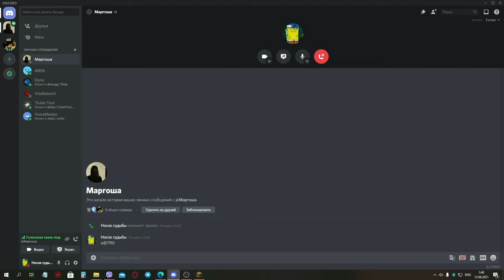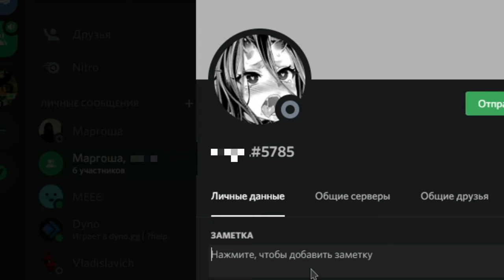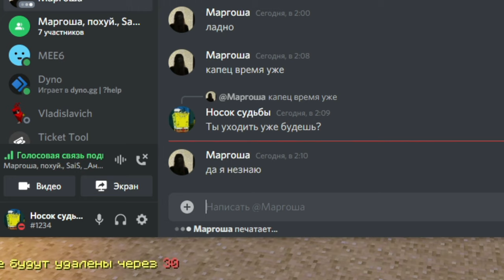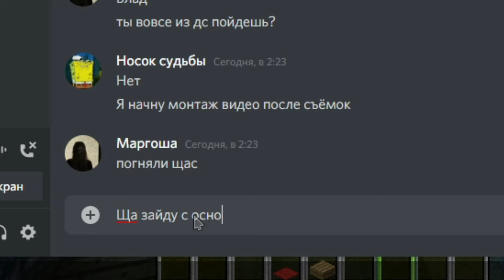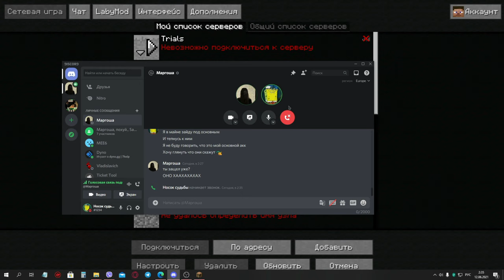🌙 MineBars: Что Делают Игроки в ЧАС ночи?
Всем привет! В этом видео я со своей напарницей буду смотреть, что делают игроки в ЧАС ночи.
• MineBars IP - mbars.ru